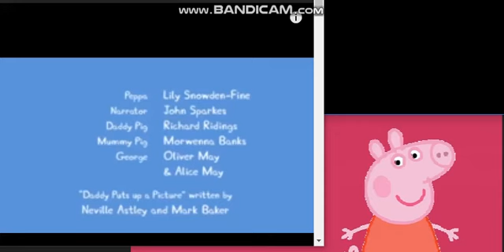Peppa Pig Credits Bookworm Bunch Style